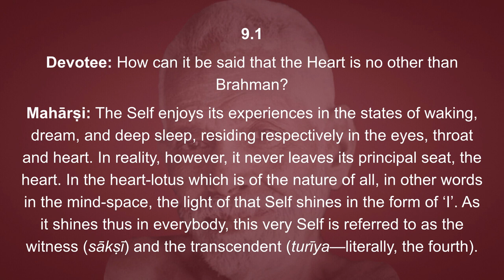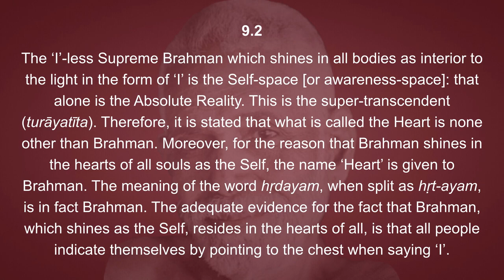Vichāra-Saṅgraham 9: Heart is Brahman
Devotee: How can it be said that the Heart is no other than Brahman?

Mahārṣi: The Self enjoys its experiences in the states of waking, dream, and deep sleep, residing respectively in the eyes, throat and heart. In reality, however, it never leaves its principal seat, the heart. In the heart-lotus which is of the nature of all, in other words in the mind-space, the light of that Self shines in the form of ‘I’. As it shines thus in everybody, this very Self is referred to as the witness (sākṣī) and the transcendent (turīya—literally, the fourth).

The ‘I’-less Supreme Brahman which shines in all bodies as interior to the light in the form of ‘I’ is the Self-space [or awareness-space]: that alone is the Absolute Reality. This is the super-transcendent (turīyātīta). Therefore, it is stated that what is called the Heart is none other than Brahman. Moreover, for the reason that Brahman shines in the hearts of all souls as the Self, the name ‘Heart’ is given to Brahman. The meaning of the word hṛdayam, when split as hṛt-ayam, is in fact Brahman. The adequate evidence for the fact that Brahman, which shines as the Self, resides in the hearts of all, is that all people indicate themselves by pointing to the chest when saying ‘I’.